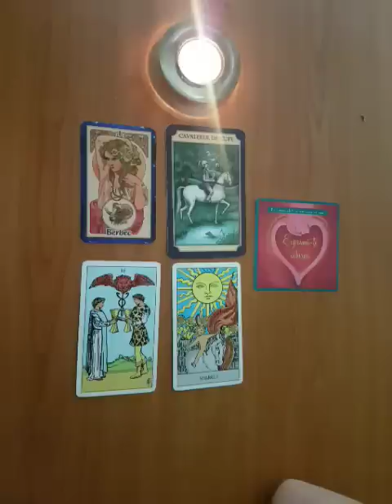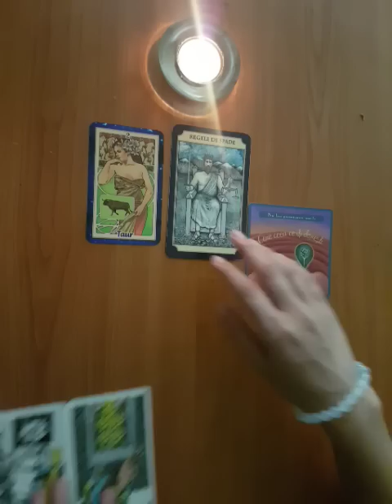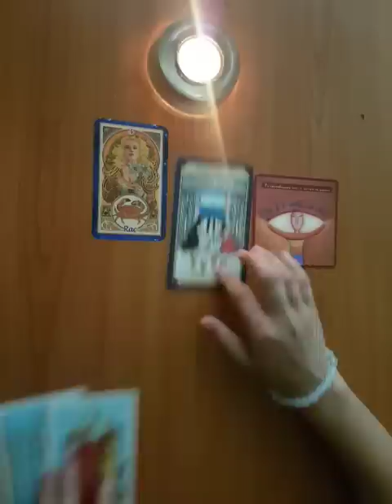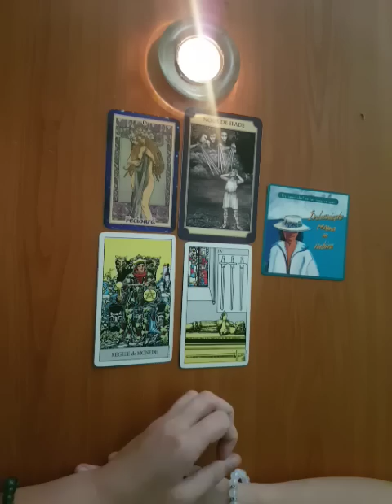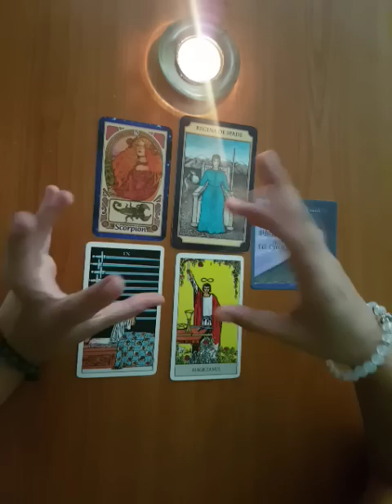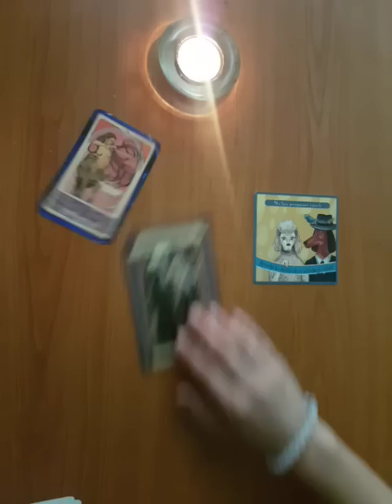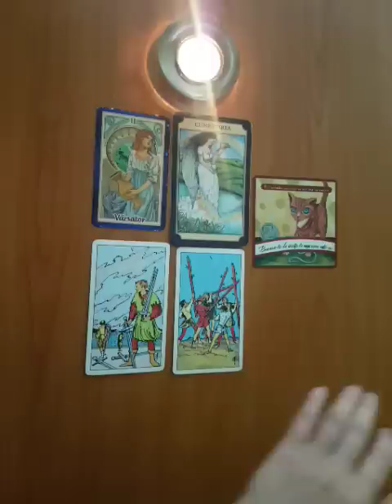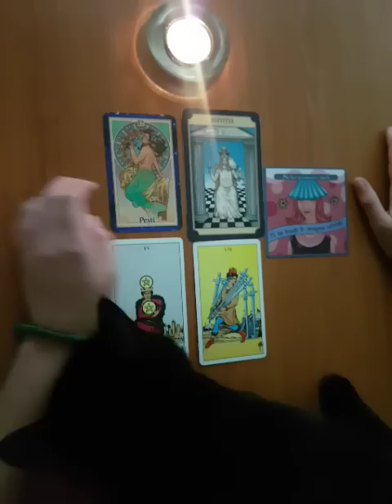Tarot ZILNIC pe ZODII🔮VINERI 11 Septembrie♈♉♊♋♌♍♎♏♐♑♒♓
BERBEC: 0:31
TAUR: 2:06
GEMENI: 4:23
RAC: 6:31
LEU: 9:19
FECIOARA: 10:51
BALANTA: 13:14
SCORPION: 15:30
SAGETATOR: 18:30
CAPRICORN: 21:38
VARSATOR: 24:17
PESTI: 26:20